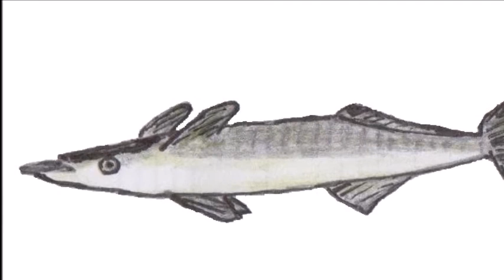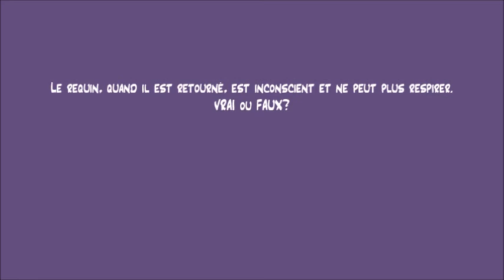CHAPITRE XVII LE PIEGE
Alors que le requin nageait à toute allure vers son ami le remora, le croyant en danger, il trouve bien son ami sain et sauf, mais sans aucune menace dans les parages. C'est alors qu'ils perçoivent tous deux un énorme animal qui approche. C'était en réalité un piège...